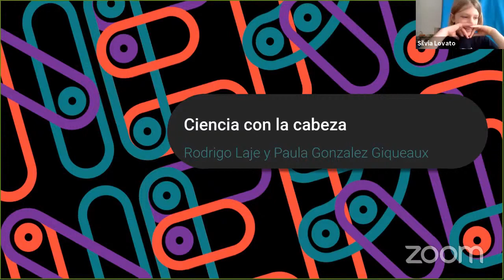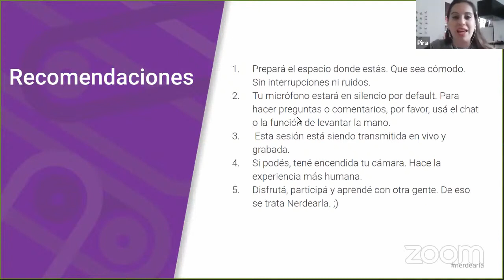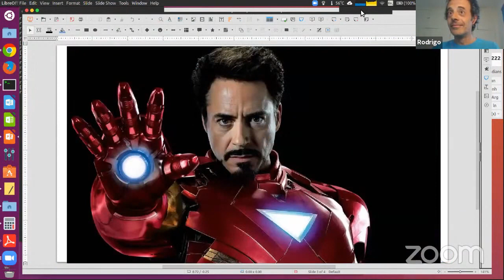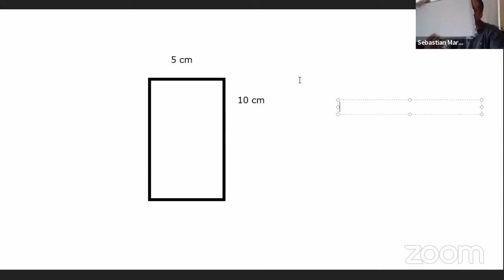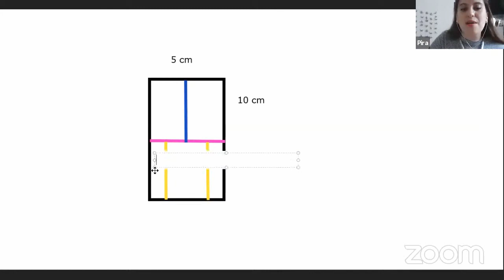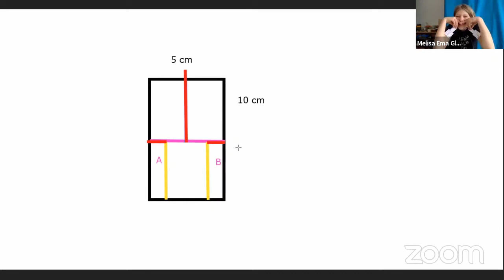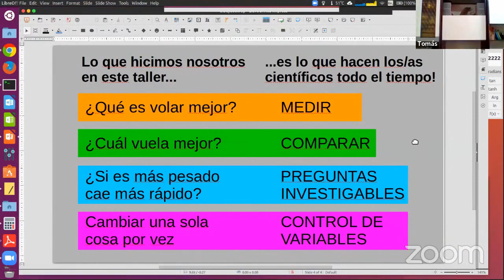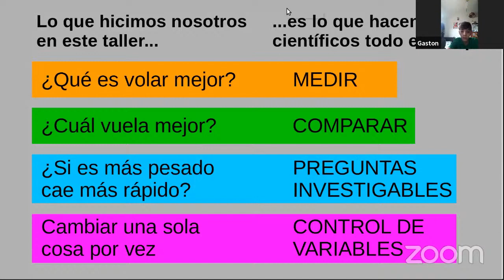Ciencia con la cabeza - Workshop - Nerdearla 2020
Experimentos que empiezan con una hoja de papel y terminan en el piso. Vení a jugar con una científica y un científico de verdad! Taller de pensamiento científico «hands-on» para chicas y chicos de 9 a 12 años. Desarrollado por Expedición Ciencia.

Les pedimos que durante el taller haya un adulto responsable por cada familia.

Materiales necesarios:
Compu, celular o tablet con cámara y micrófono, y conexión a Internet.
Una hoja de papel común tamaño A4.
Ganchitos/clips de metal (por lo menos tres). Invisibles para el pelo también sirven.
Tijera.
Regla.
Lápiz o lapicera.